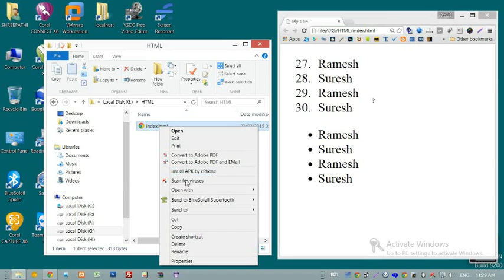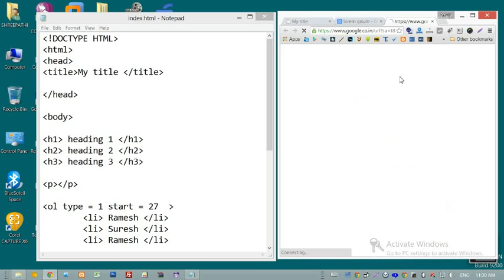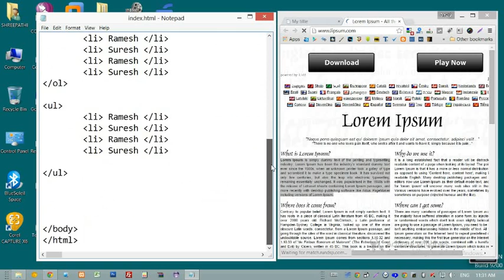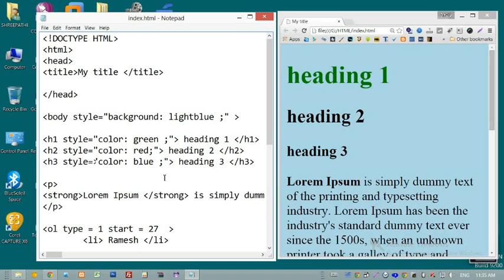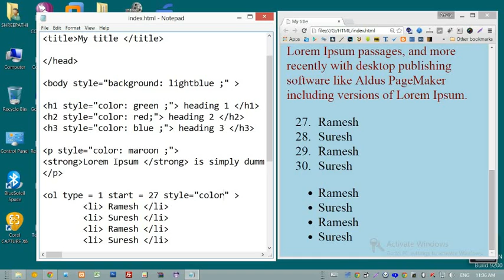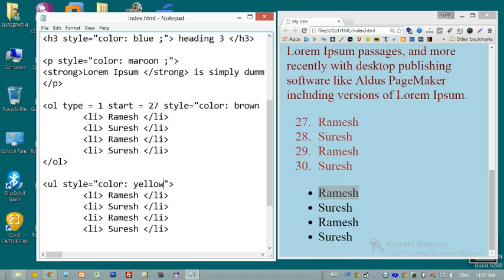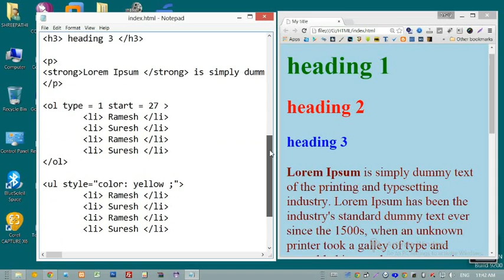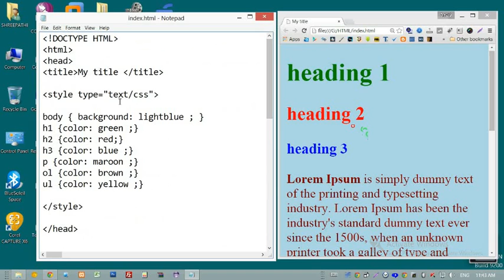HTML in Kannada #4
How to write css styles, text color or background, colors